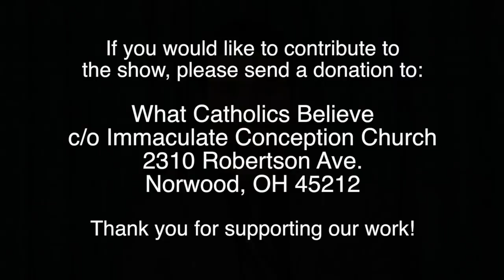Saints for OUR times: The 40 Martyrs of Sebaste, St. Thomas Aquinas, St. Ignatius Loyola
On this Lenten episode of What Catholics Believe, Tom and Fr. Jenkins discuss the following spiritual edifying topics:  • The Forty Holy Martyrs of Sebaste  • St. Ignatius Loyola and the Society of Jesus (Jesuits)  •  St. Thomas Aquinas  • Words of advice for having a good Lenten Season.